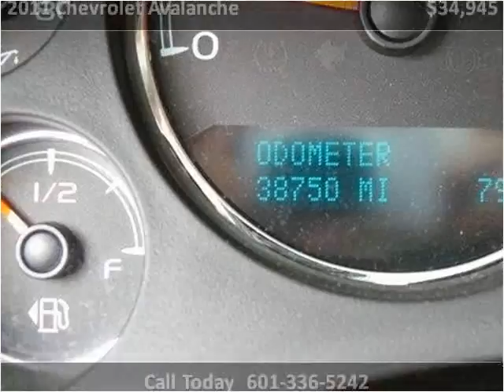2011 Chevrolet Avalanche Used Cars Hattiesburg MS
This 2011 Chevrolet Avalanche is available from Lincoln Road Autoplex.